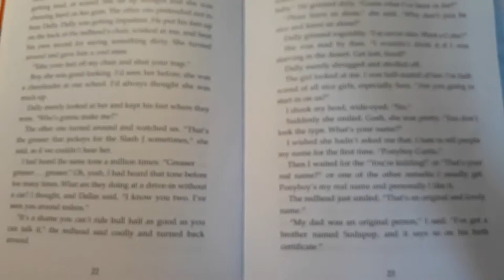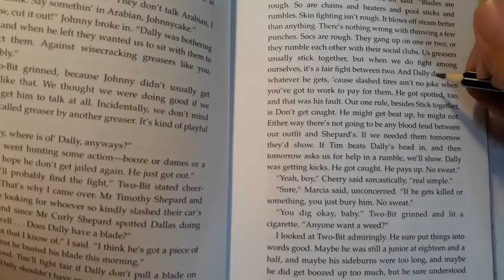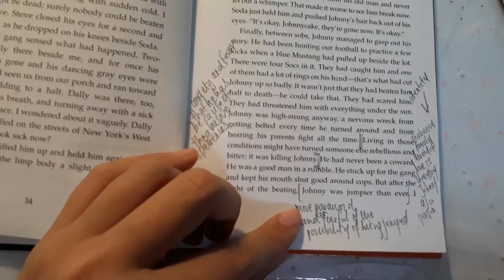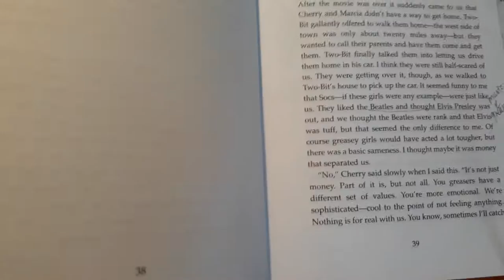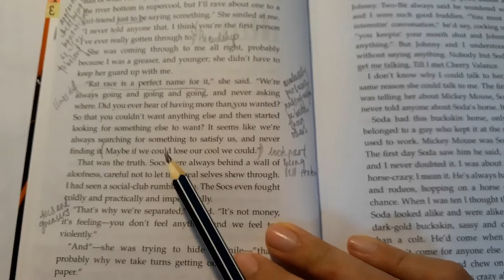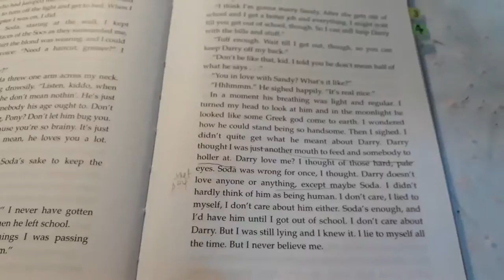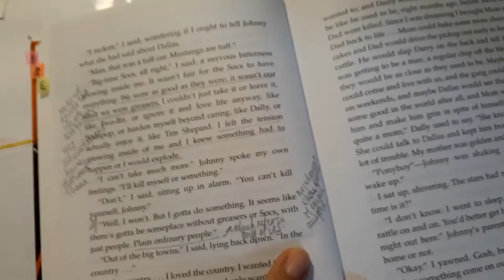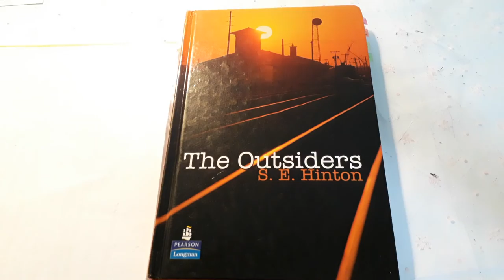The Outsiders Chapter 2-4 (2/2)